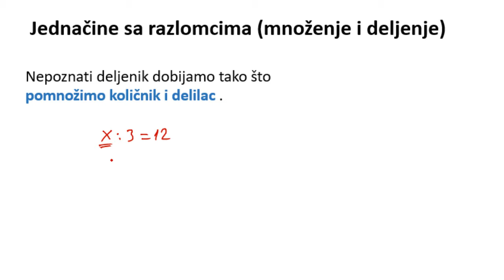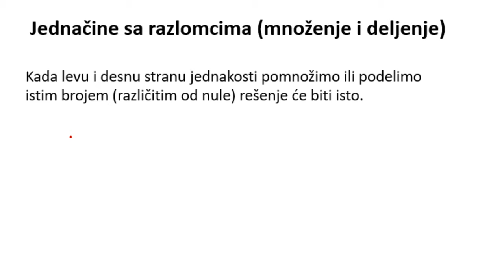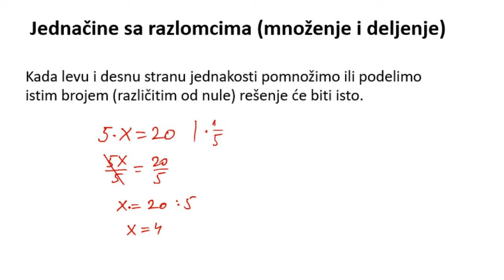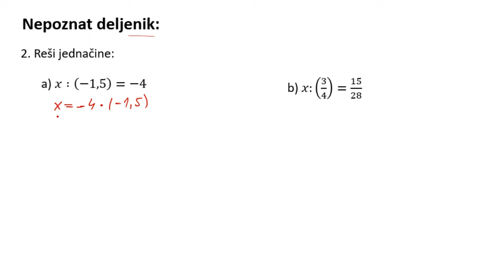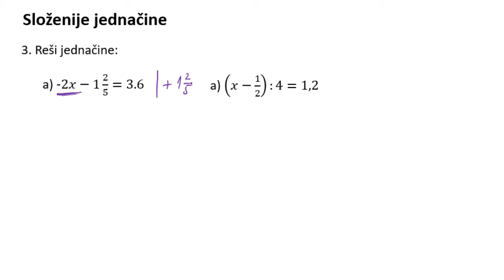Jednačine sa razlomcima (množenje i deljenje)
Jednačine sa razlomcima množenje i deljenje 6 razred